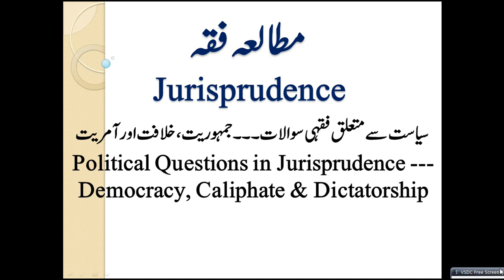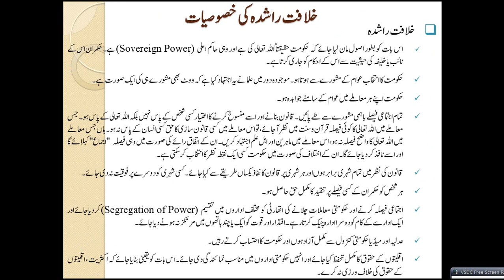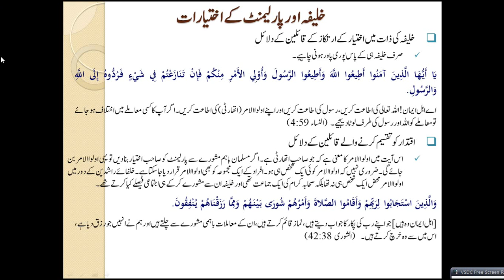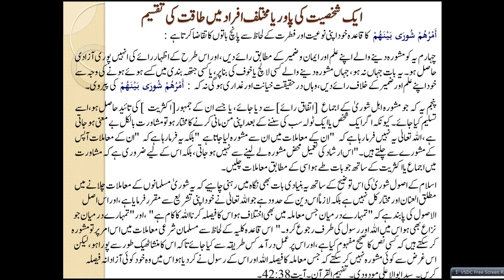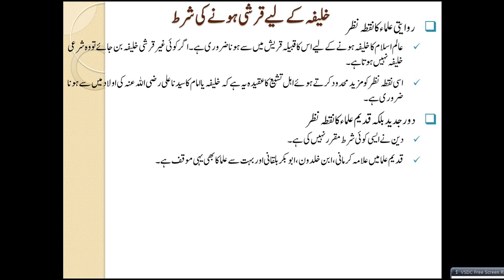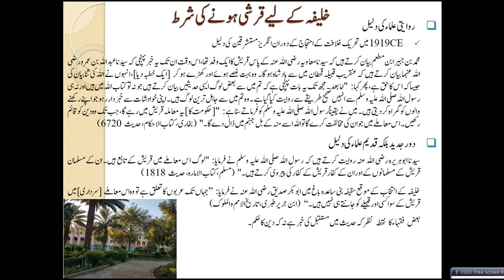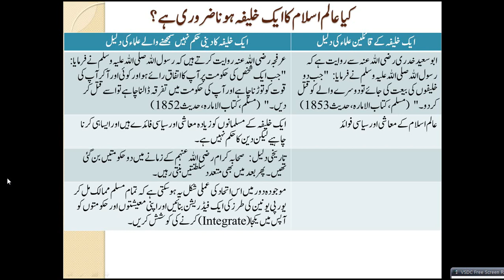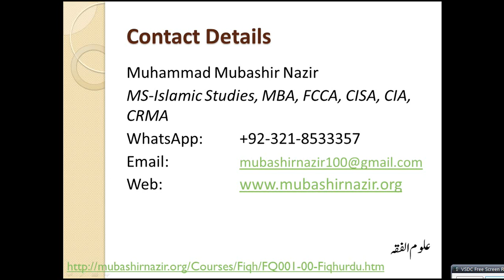Islamic Studies Program FQ53-Political Questions - Government Decisions through Consulting